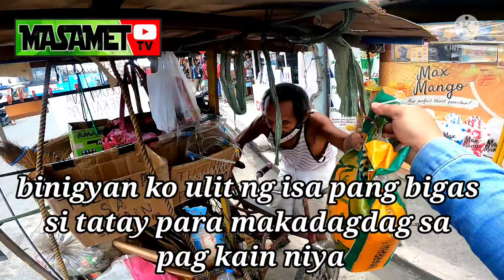MALAKAS PA AKO... MALABO LANG MATA KO